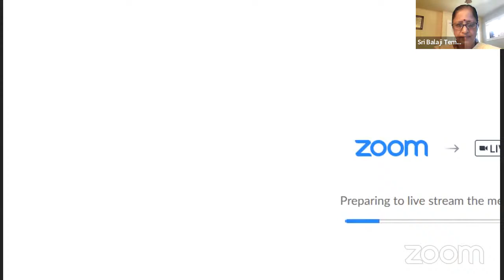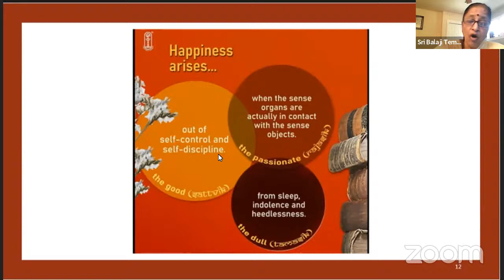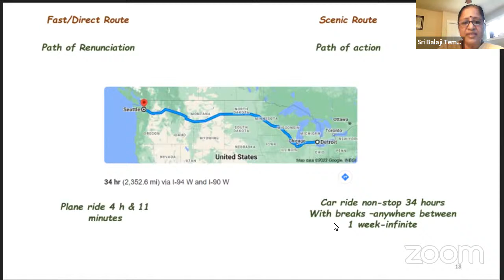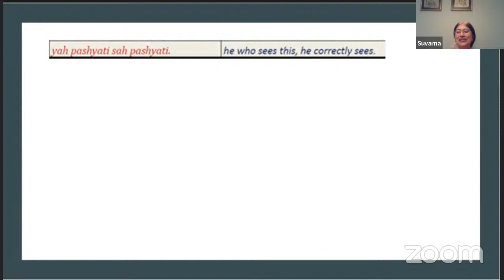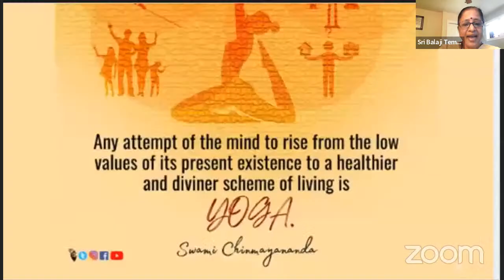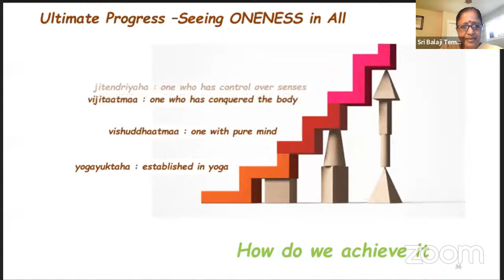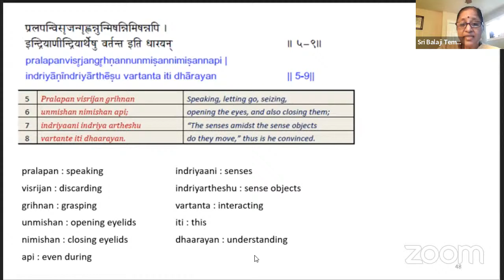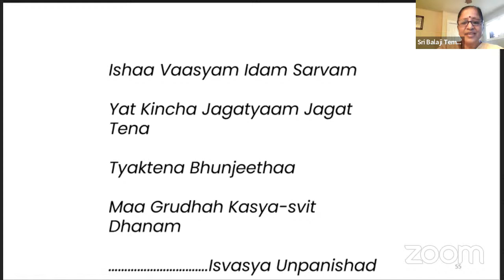Sri Bhagavad Gita lecture by Dr. Smt. Sunitha Grandhee Session 78 on July 20th 2022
Live is started

Please login and watch, listen and   get the blessings